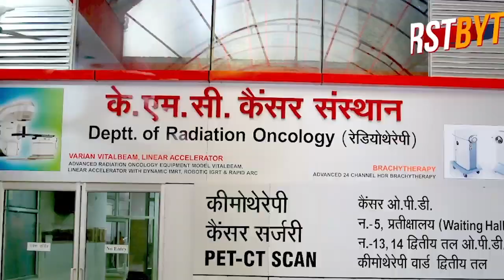महिलाओं को असहज कर भाजपा प्रदेश अध्यक्ष स्वतंत्र देव ने मंच से दी यह गाली